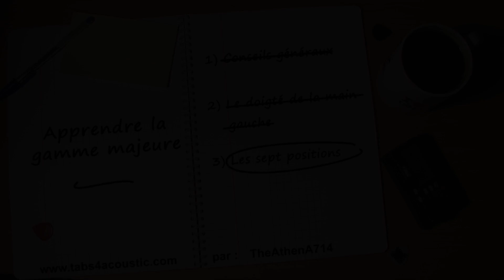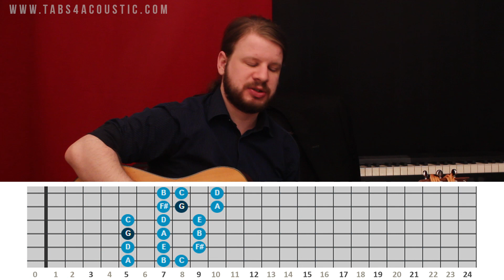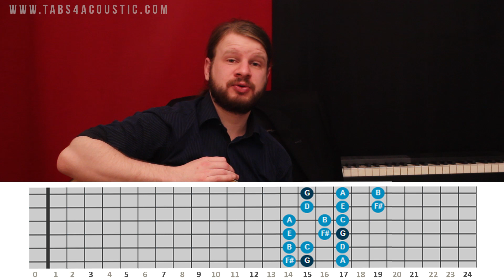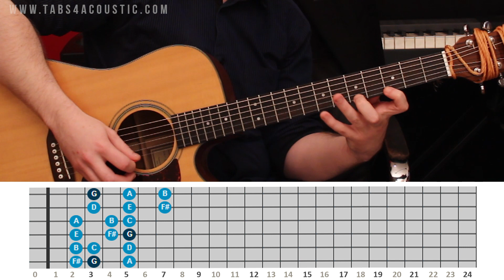Apprendre la gamme majeure à la guitare - Partie 3 : les sept positions